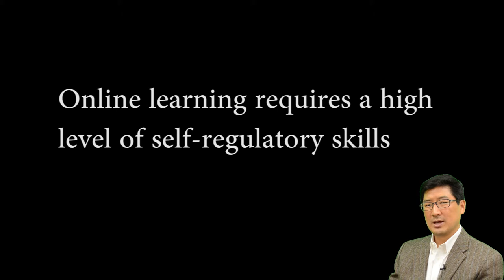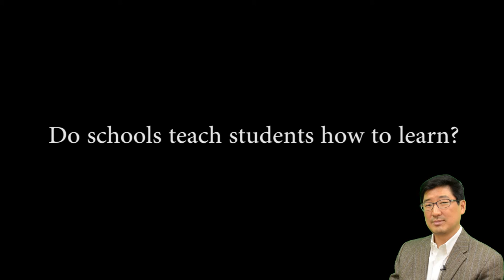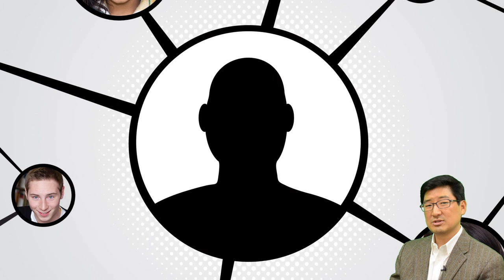DNLE Week 5: Design Principles III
Self-regulatory skill development